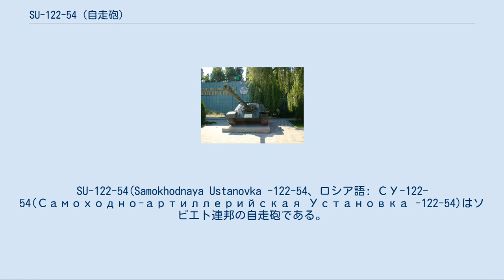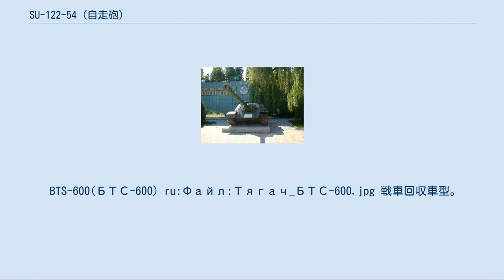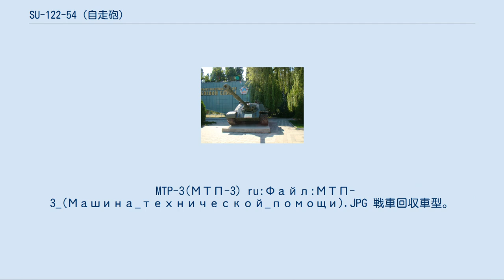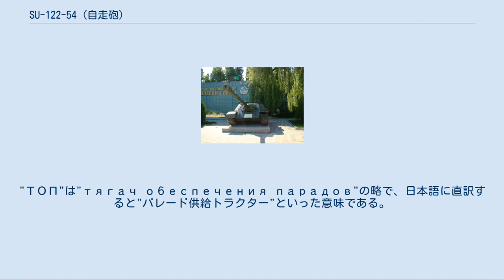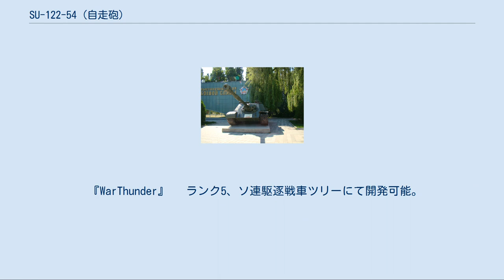SU-122-54 (自走砲)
SU-122-54(Samokhodnaya Ustanovka -122-54、ロシア語: СУ-122-54(Самоходно-артиллерийская Установка -122-54)はソビエト連邦の自走砲である。
 ソビエト連邦軍がSU-100の後継として開発した対戦車自走砲で、西側諸国ではかつてIT-122と呼称されていた。
第二次世界大戦時のT-34/85中戦車に対するSU-100と同様のコンセプトで、大戦後主力戦車となったT-54の車体をベースに固定式戦闘室を設け、より大口径な主砲を搭載したものである。
 1954年より少数が生産されて配備されたが、配備部隊と運用状況については資料が少なく、現在でも不明点が多い。
遅くとも1970年代前半には退役し、大半は戦車回収車に改造されて支援車両として運用された。
それらのうち、戦闘工兵車に転用された車両は2000年代でも少数が使用されている。
 1949年より「オブイェークト600(ロシア語: Объект 600)」の名称で開発され、途中で仕様の変更や開発／生産工場の選定などの混乱もあったものの、1950年には試作車が完成、1951年6月から8月にかけて試験が行われた。
この際に発覚した問題点は1951年中に解決され、翌1952年6-7月には量産仕様の最終試作車が完成・納入され、1954年3月15日には大規模生産の開始が決定された。
 しかし、主砲となる122mm M-49(D-49)の生産が遅延したために供給が遅れたこと、まずは戦車型であるT-54の生産を再優先とする、と決定されたことから生産がはかどらず、1954年から1956年にかけて小規模に生産されたのみで、最終的に完成した車両は約77両に留まった。
 1954年から1956年にかけて少数が生産されて戦車駆逐連隊や旅団に配備されたとされるが、実際の配備部隊や運用状況は定かではない。
その後、1960年代後半から1970年代前半かけて前線部隊から引き揚げられたと見られ、大多数は武装を撤去して戦車回収車に改造されたのち、親衛戦車師団に再配備されて支援車両として運用された。
 主砲をT-10重戦車と同じ122mm M-62戦車砲、及びオブイェークト279重戦車他に搭載されていた130mm M-65戦車砲に換装する計画があったとされているが、実際に搭載された車両が製作されたかについては不明である。
 戦闘室はISU-152／ISU-122に類似した六角形のもので、前面と側面前半部には大きな傾斜が付けられた避弾経始の高いものとなっている。
車体前面および側面の装甲厚はそれぞれ100mm／80mmである。
ソビエト軍の戦闘車両では通常操縦席は左側か中央にあるが、本車では操縦席は右側に配置されている。
車体は基本的にT-54と同一だが、各転輪の間隔はT-54とは異なっている。
 主砲はペトロフ砲兵設計局で新規開発された122mm戦車砲 M-49S(D-49S)で、搭載砲弾数は35発、戦闘室正面中央の半球状砲架に装備され、上下方向の他、左右方向にも限定的ながら指向することができた。
副武装には、防楯右側に主砲同軸1挺、戦闘室上部左側の装填手ハッチにある電動式機銃架に1挺の計2挺のKPVT 14.5mm重機関銃を装備し、搭載弾薬は600発であった。
 また、車長用キューポラにはソビエトの自走砲では初めてステレオ・レンジファインダー式の測照儀を装備し、ソビエト軍車両としては異例の長距離高精度射撃能力を備えている。
 APBNP(ロシア語: АПБНП«Буйвол»(Объект 610) ru:Файл:Объект_610.JPG 装甲砲兵観測車型。
各種射撃観測器材と無線機を増設している。
主砲を搭載せず14.5mm機関銃のみを装備し、機銃は短いダミー砲身で覆われている。
 1955年に2両の試作車が完成し実用試験を受けたが、量産はなされなかった。
 BTS-600(БТС-600) ru:Файл:Тягач_БТС-600.jpg 戦車回収車型。
武装を撤去し、ウインチや吊り上げ能力3トンの小型ブーム式クレーン、牽引具等各種の回収機材を搭載したもの。
潜水渡河能力を持ち、車体上面には塔状の折り畳み式シュノーケル（カニングタワー）を備える。
 1971年に試作車1両が既存のSU-122-54より改装されて製作され、1971年11月から1972年まで実用試験が行われたが、能力不足であるとして採用...